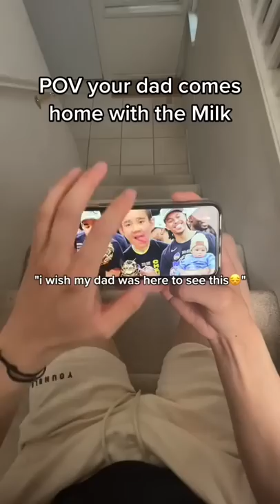POV your dad comes home with the Milk🥛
⬇️ WHERE I CONNECT WITH YOU + UGLY PHOTOS

► COOKBOOKofGAINS (150+ High Protein, Healthy, Simple, Delicious, Macro-Friendly Recipes for BOTH Bulking & Cutting)